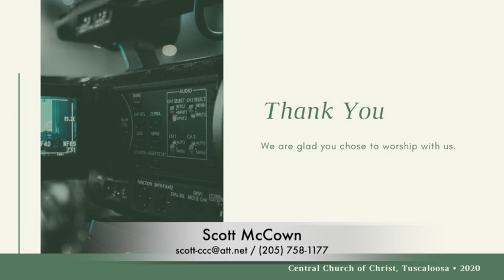Building Faith Aug 04 Afternoon Lesson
Lesson: Building Faith